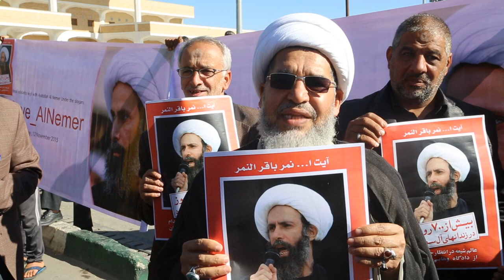مقابلة مع الشيخ عبدالله الصالح في الوقفة التضامنية مع آيه الله الشيخ النمر بمدينة قم المقدسة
نظمت الجالية البحرانية في مدينة قم المقدسة يوم أمس الجمعة (13 نوفمبر/تشرين الثاني 2015) وقفة تضامنية مع آيه الله الشيخ نمر باقر النمر رفضاً لقرار المحاكم السعودية تصديق حكم الإعدام بحق الشيخ النمر على خلفية عدّة تهم بينها دعم الثورة الشعبية في البحرين.